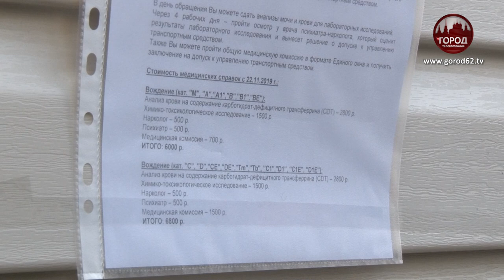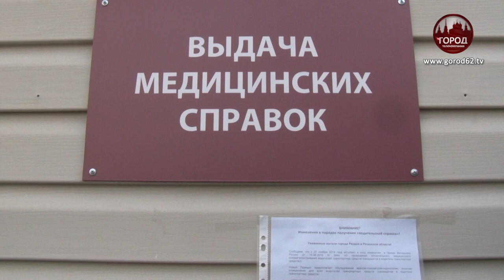Очередь за справкой на права: в чем неудобства?